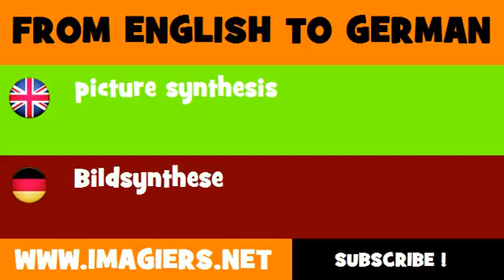FROM ENGLISH TO GERMAN = picture synthesis